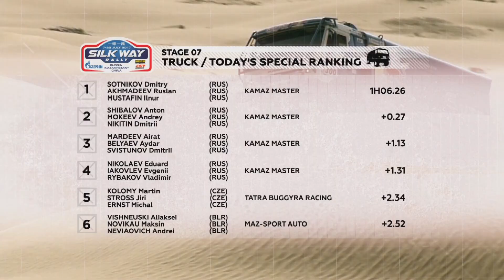InstaForex Loprais Team - SILKWAY 2017 - STAGE 7